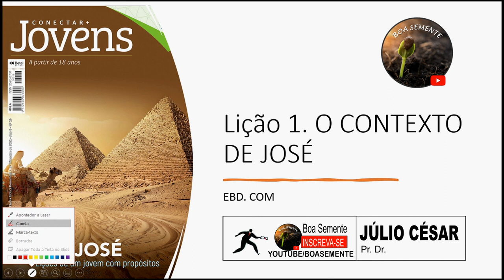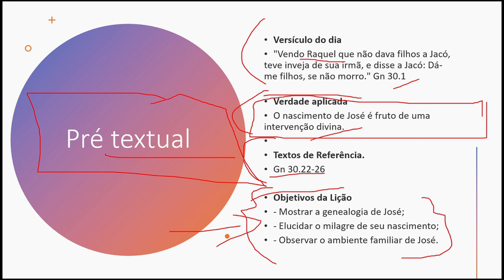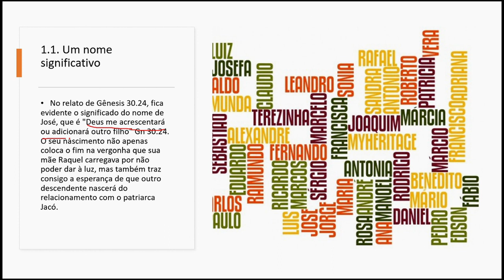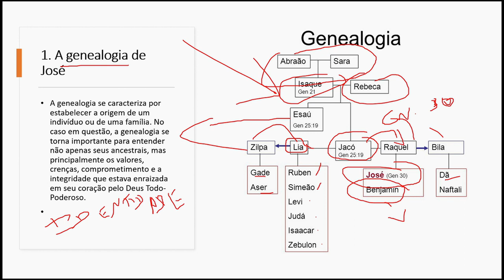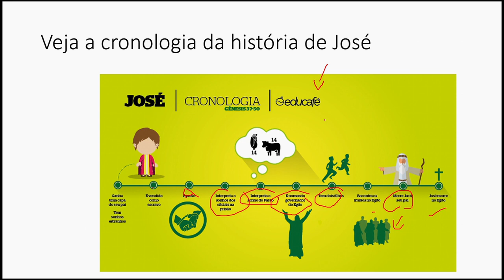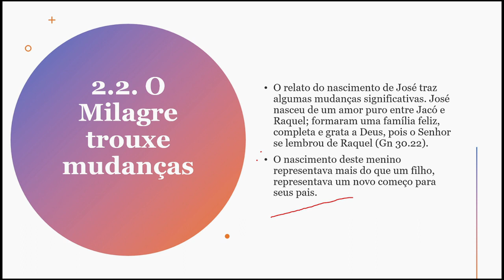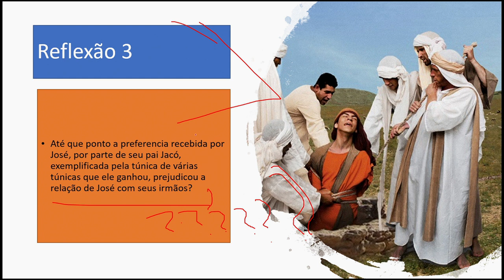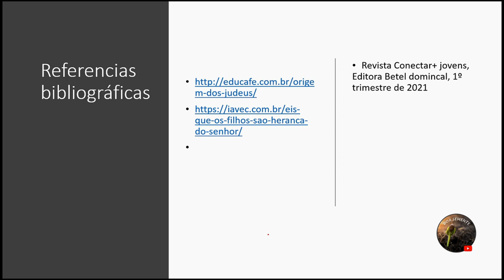lição 1 o contexto de José jovens conectar + EBD Betel Dominical 1º tri 2021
lição 1 o contexto de José jovens conectar + EBD Betel Dominical 1º tri 2021, é uma pré aula da EBD.COM, baseada nas revistas de Editora Betel Dominical, Jovens, Conectar+.

"Levando a boa semente aos corações"

Como baixar o seu E-book, grátis:
1. Instale o Telegram;
3 ao Entrar no canal super Tops, do Pastor Júlio César, clique na mensagem fixada e baixe o seu E-book